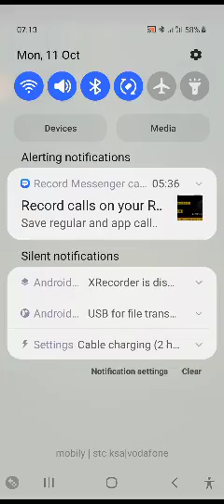Best fiends Elite Level 1380 first try win 🏆